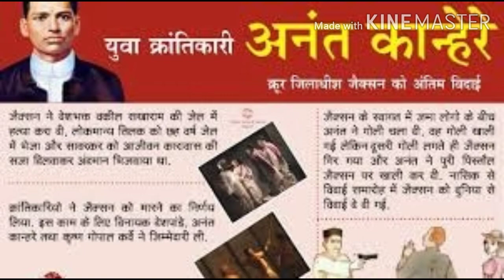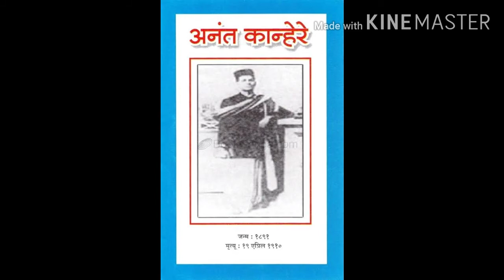महान क्रांतिकारी । THE REAL HERO OF INDIA|| ANANT LAKSAN KANHERE|| JAI HIND JAI BHARAT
Anant lakshman kanhere
The real hero of india
Bhagat singh
Subhash chandr bosh
Veer savrkar
Netaji
Mhan deshbhakt
Jai hind jai bharat
Vande matram
Mhatma gandhi
Khudiram bosh
Chandrashekhar ajad